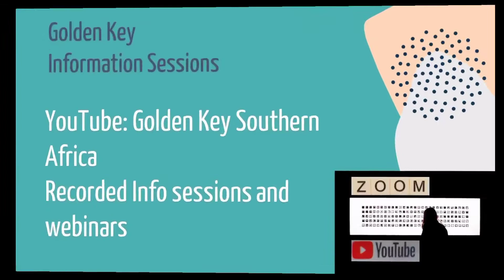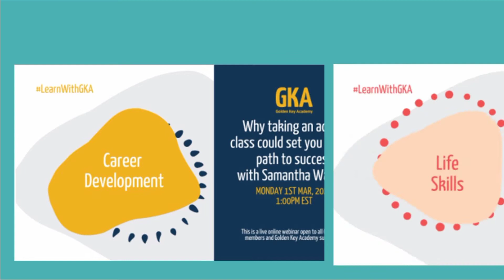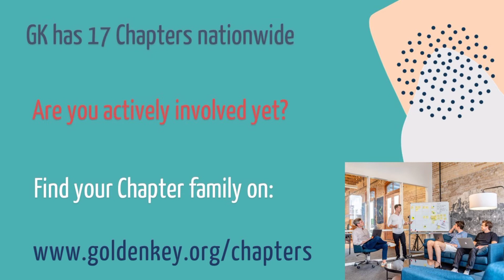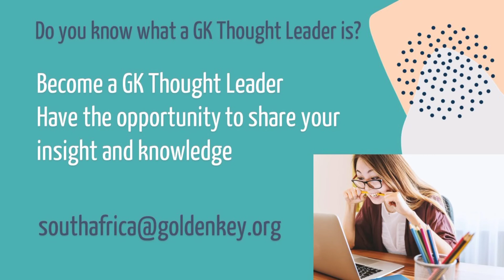GK Weekly News 24 Feb 2021